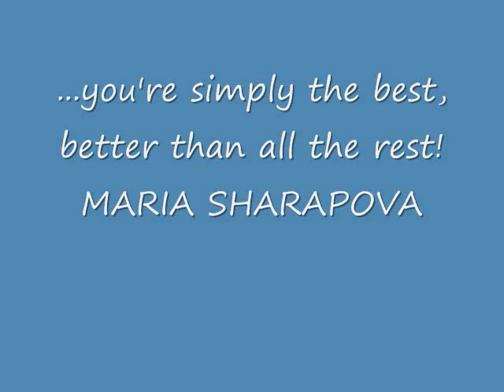simply the best- maria sharapova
maria sharapova pics